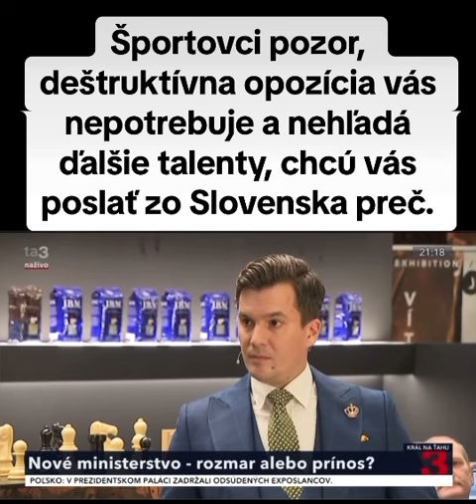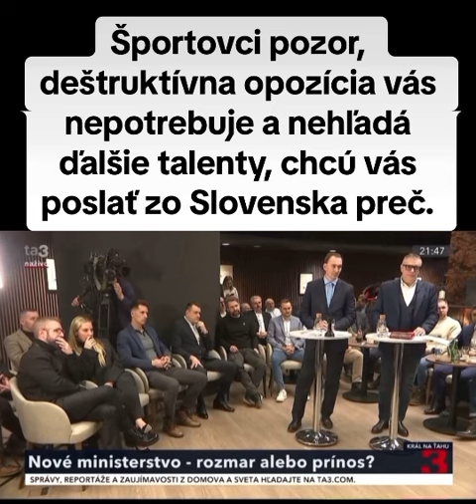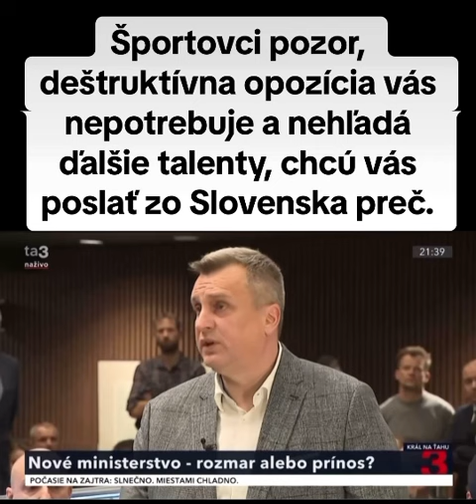Športovci pozor, deštruktívna opozícia vás nepotrebuje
Športovci pozor, deštruktívna opozícia vás nepotrebuje a nehľadá ďalšie talenty, chcú vás poslať zo Slovenska preč. Nové ministerstvo cestovného ruchu a športu radšej nazvú rozmarom. Podľa nich je to nezmysel, veď načo rozvíjať šport a turizmus na Slovensku, oni radšej chodia do Dubaja.

Podľa opozície podporovať športové a umelecké talenty a turizmus je rozmarom. V preklade to znamená, že nechcú vôbec pomôcť športu a cestovnému ruchu na Slovensku, ale len pár vybraným hercom, ktorí chodia na protesty alebo za nich kandidujú, lebo sami nevedia presvedčiť ľudí, že majú s ľuďmi dobrý úmysel a niečo naozaj urobili.

Je to jedna z najlepších správ, ktorú sme sa v minulom roku dozvedeli. Práve športovci a zástupcovia chcú pomáhať novému rezortu svojimi odbornými poznatkami a skúsenosťami. Sami najlepšie vedia, čo potrebujú. Situáciu po novom roku vnímajú ako príležitosť, ktorá sa pre slovenský šport už nemusí opakovať.

Na to, aby sme mohli robiť majstrovstvá sveta v hokeji, potrebujeme nutne druhú halu. Staré haly je potrebné opravovať, tie čo máme, sú z minulého storočia a je potrebné postaviť urgentne nové. Jedine tak podporíme športovcov. Urobme im podmienky, aké majú v zahraničí, aby neodchádzali. Z nášho pohľadu nové ministerstvo bude určite prínosom pre všetkých. Pre opozičných večných kritikov len rozmar.

Ľudia, ktorí tu tvoria hodnoty, reprezentujú Slovensko, si zaslúžia svoju inštitúciu. 👍🏻🇸🇰